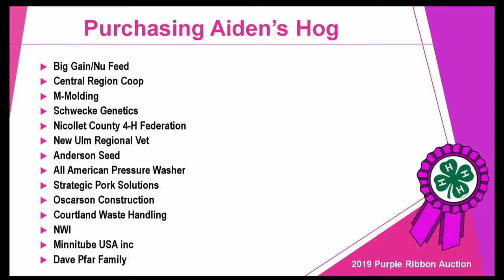Aiden Bastian | Nicollet County | Duroc